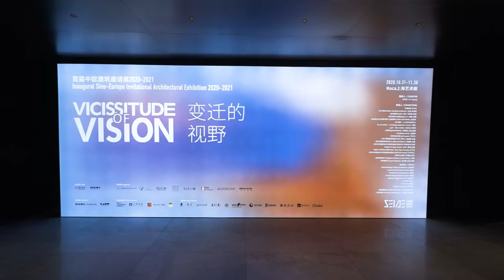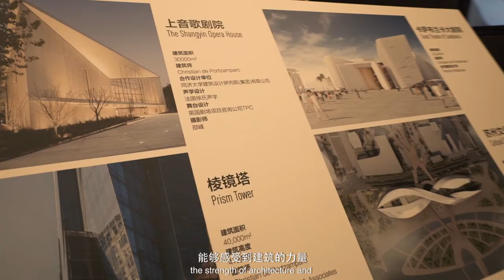Vicissitude of Vision Exhibition | Roca Shanghai Gallery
Roca Shanghai Gallery inaugurates Vicissitude of Vission Architectural Exhibition, curated by Liuyuyang and organized by the Sino-European Architecture Media Center, SEAMC. Mr. Liu Yuyang, one of China's most international and reputed curators, aiming to put the contemporary architectural practice of Chinese and European architects on the same stage, selected 16 Chinese studios and 8 European ones to showcase some of their most unique projects.